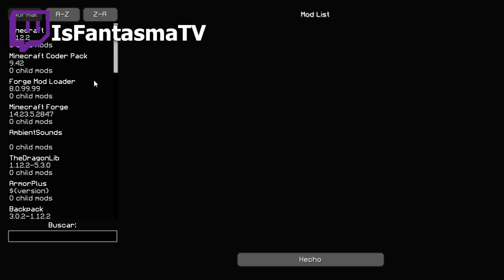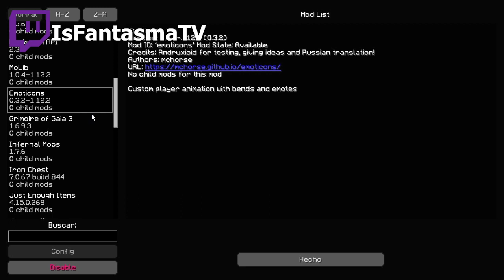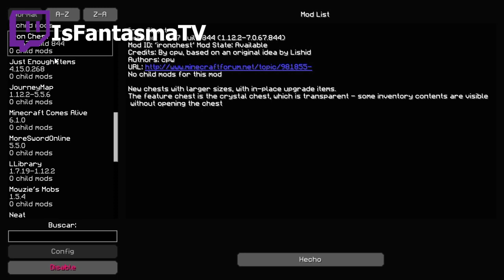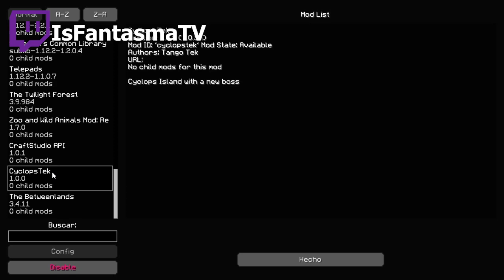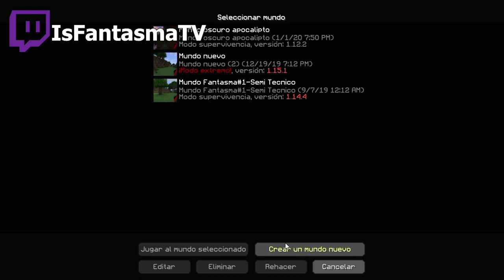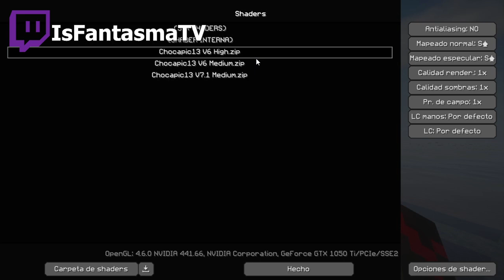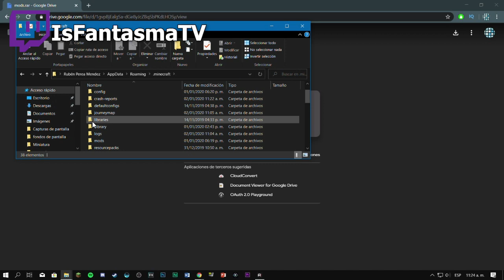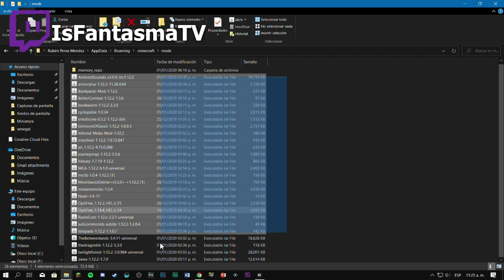Pack de mods para minecraft 1.12.2 survival | Sin lag - 20 Mods | 2020 | modpack minecraft 1.12.2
★ LEE TODA  LA DESCRIPCIÓN POR FAVOR :D ★

► Información Adicional.
☑ Nick Twitch: IsFantasmaTV
☑ Nick de la vida real: Fantasma
☑ Mi Pc: es una dell 8gb de ram, 1tb de disco duro, con un i3
☑ Programas que ocupo : action , camtasia estuidos 9
☑ Edad: Tengo 18 años cumplo años el 16 de enero